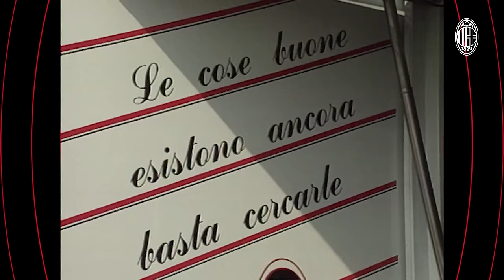The highlights of the 1995/96 season | Road to Scudetto 1️⃣5️⃣🇮🇹